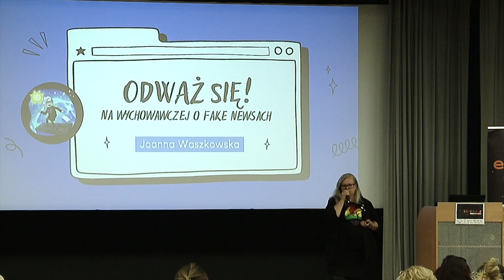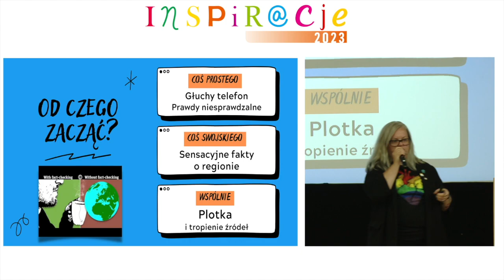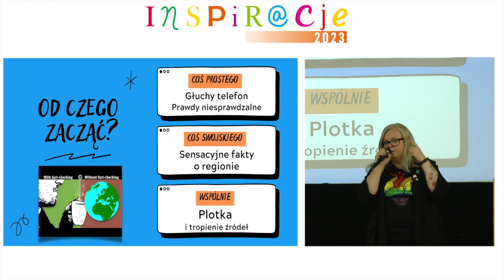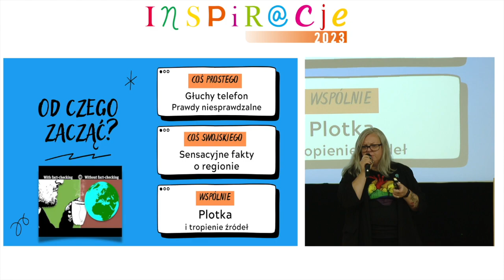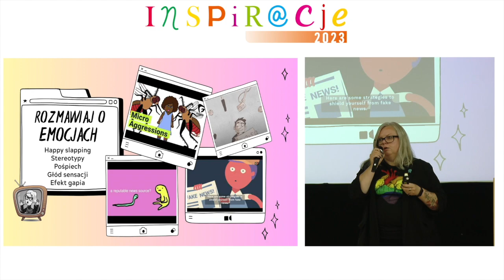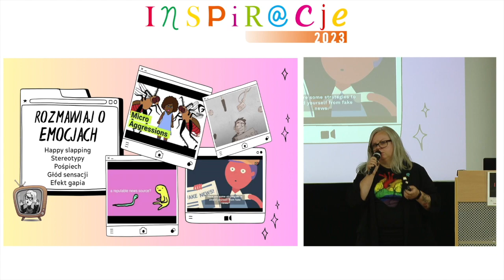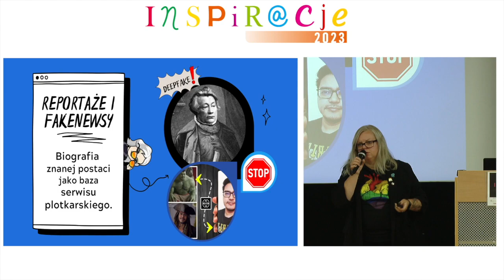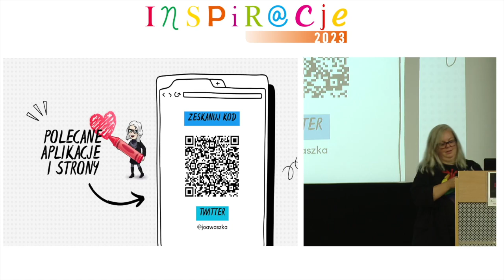O fake newsach na lekcji wychowawczej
Oto priorytet MEiN nr 8: "Wspieranie rozwoju umiejętności cyfrowych uczniów i nauczycieli, ze szczególnym uwzględnieniem bezpiecznego poruszania się w sieci oraz krytycznej analizy informacji dostępnych w Internecie. Poprawne metodycznie wykorzystywanie przez nauczycieli narzędzi i materiałów dostępnych w sieci, w szczególności opartych na sztucznej inteligencji." Ale jak się do tego zabrać w szkole? Na pewno nie należy z tego tematu rezygnować i mieć nadzieję, że "jakoś sobie sami dadzą z tym radę"? Nic bardziej mylnego, a metoda małych kroków będzie wspierać w oswojeniu tematu - opowiadała podczas INSPIR@CJI 2023 Joanna Waszkowska, nauczycielka języka polskiego z II LO w Mysłowicach.

Organizatorami zorganizowanej w dniach 23-24 września 2023 w Warszawie konferencji INSPIR@CJE 2023 byli: Edunews.pl, Fundacja Rozwoju Społeczeństwa Wiedzy THINK! oraz Think Global sp. z o.o.

Partnerem merytorycznym była społeczność nauczycieli: Superbelfrzy RP.

Partnerami konferencji byli: Amazon STEM Kindloteka, Samsung Polska, Stowarzyszenie Cyfrowy Dialog, Fundacja Szkoła z Klasą & Asy Internetu, Learnetic, Centralny Dom Technologii, Herstory, Ogólnopolski Operator Oświaty oraz Warszawskie Centrum Innowacji Edukacyjno-Społecznych i Szkoleń.